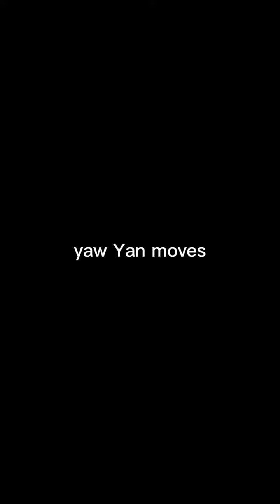yaw Yan moves